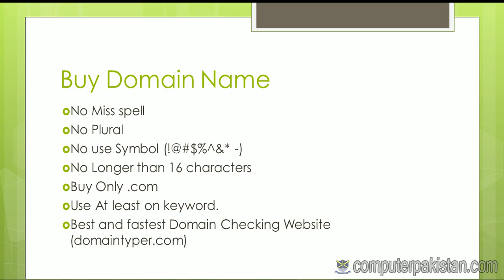10 buy domain name Learn SEO Latest SEO Complete Course for Free Beginners in Urdu and Hindi (10)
10 buy domain name   Learn SEO Latest SEO Complete Course for Free Beginners in Urdu and Hindi (10)
This Complete Course Will Tell You How to Earn Money From YouTube
How can I learn SEO for free?

How do I start learning SEO?

What is SEO in Digiskills?

What is in SEO course?

Bitcoin Free Mining binance login